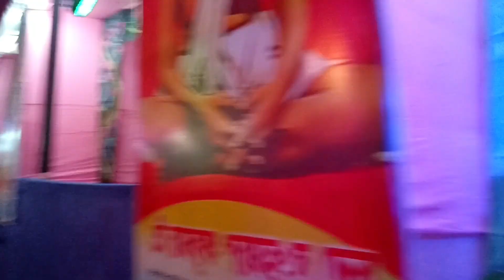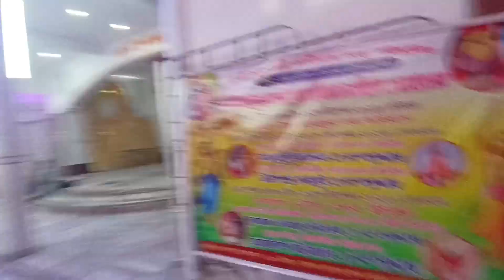উলুবেড়িয়া রাস মেলা ২০২৩😍কত দিন থাকবে ?Uluberia Ras Mela 2023(Vlog-295)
👉TOPICS OF MY VIDEO:-
🔴BANGLA VLOG
🔴CYCLING TRAVEL VLOG
🔴TRAVEL VLOG
🔴FOOD VLOG
🔴CHALLENGE VIDEO
🔴LIFESTYLE VLOG